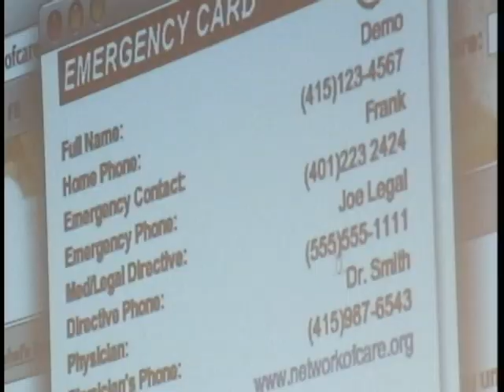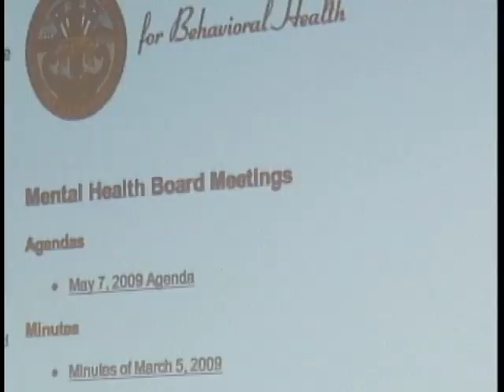Paul Cumming KNOP May 2009